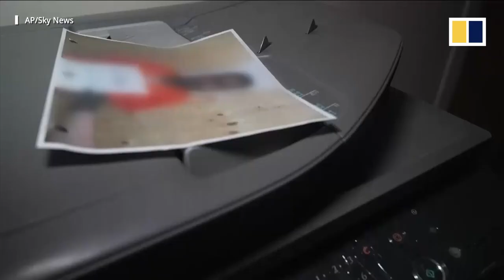Inside look at abandoned Bagram airbase where US ran its main Afghanistan detention centre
Taliban fighters have vowed revenge after visiting an abandoned detention centre at the former US airbase in Bagram, Afghanistan. The prison is infamous for allegations of torture and detention without trial during its time under the control of US and former Afghan government forces. The facility had been used to imprison Taliban fighters, as well as Afghan civilians and Taliban sympathisers who were considered dangerous. Many prisoners forced their way out when the Taliban seized control of the country, while others who had not been able to break free were later released by the hardline group.